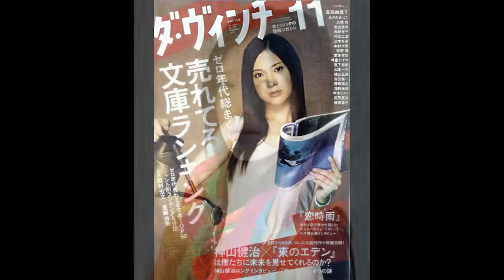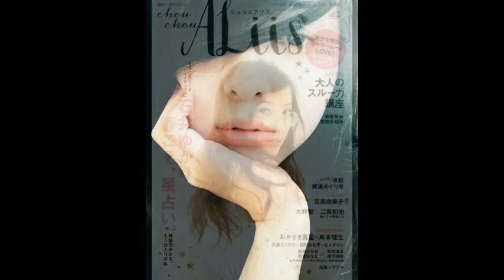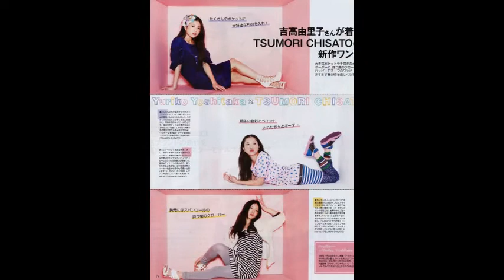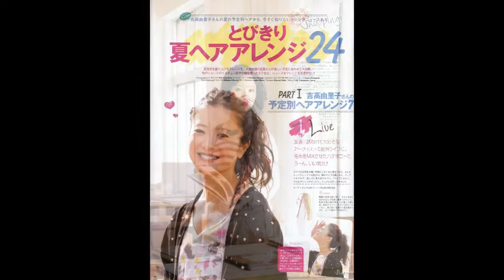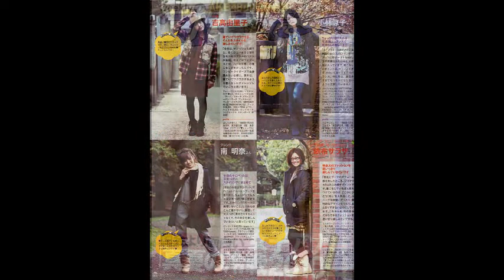요시타카유리코 Yoshitaka Yuriko